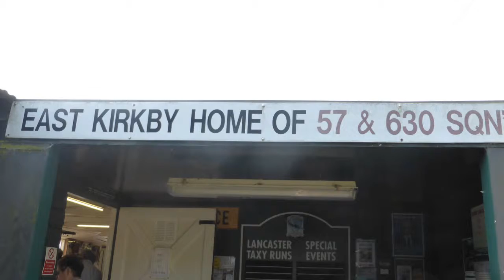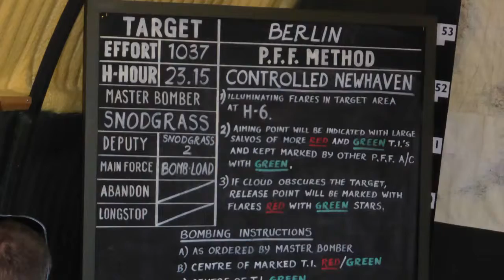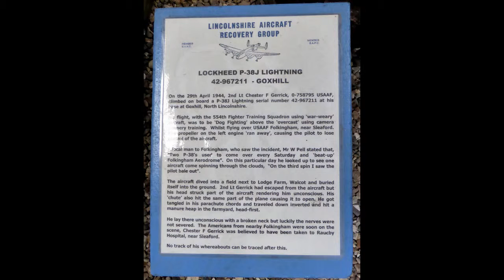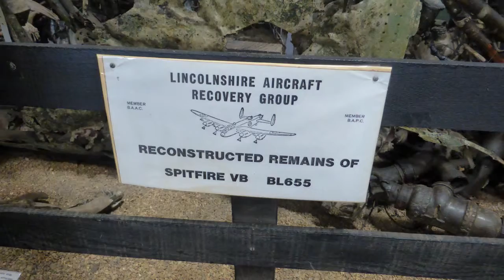Lancaster Taxy ride Slideshow